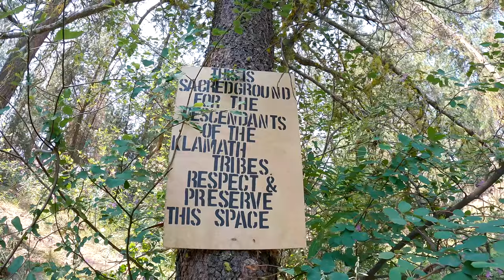Spring Creek. Kayaking on the clearest water I've ever seen.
Today I take you to Chiloquin, Oregon. Where we find Spring Creek and go on a 2 mile kayak adventure on some of the clearest water I have ever seen!

As usual I will add a list of links with the products I used to make this video, If you are ever interested in any of these products or any other product for that matter, please use my amazon affiliate link and help support my channel!

Thank you and I will see you next Sunday!

Dome for Gopro
Camera Canon M6 mk2
GoPro Hero9
Mavic Pro 2 Drone
Camera Canon R5
Canon 24-70mm 2.8
Canon EF 100-400mm II
Tascam Audio Microfono
Canon EF to R adaptor